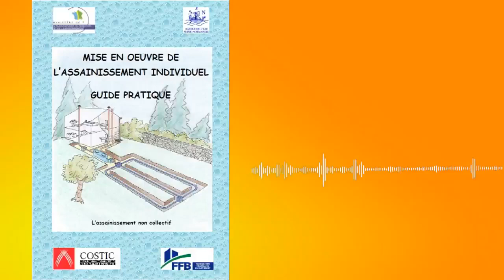assainissement individuel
assainissement individuel pdf
Dans le commentaire, écrivez "oui civil" pour recevoir les nouveaux livres et cours. Merci